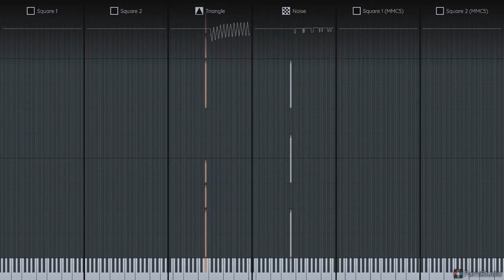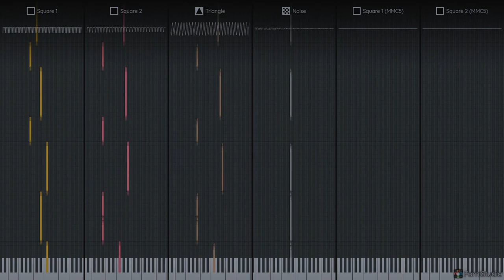8-Bit Cover: Old Enemy (If Version)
I've been playing around with FamiStudio quite a bit recently, and one of the things I did in FamiStudio is a chiptune cover of one of my favourite songs from the MegaTen franchise: Old Enemy/Nemesis.  You might be able to tell just by listening, but I combined elements from both versions from Shin Megami Tensei III: Nocturne, and Shin Megami Tensei: If...

If you want to hear what it sounds like in the key used in Shin Megami Tensei III: Nocturne you can watch it

Original Composer: Kenichi Tsuchiya
Arranger: B.I. Umphress